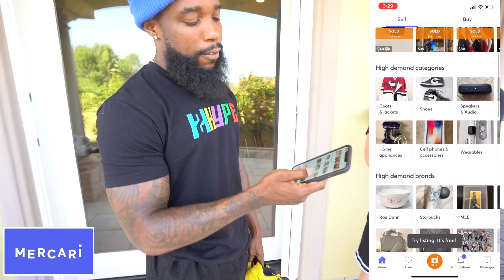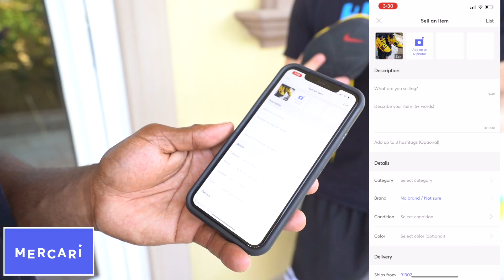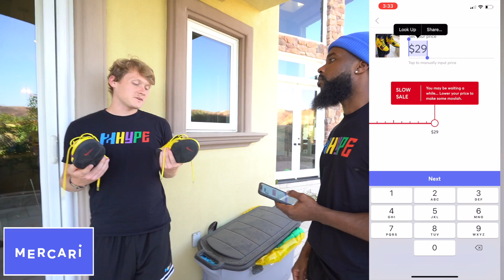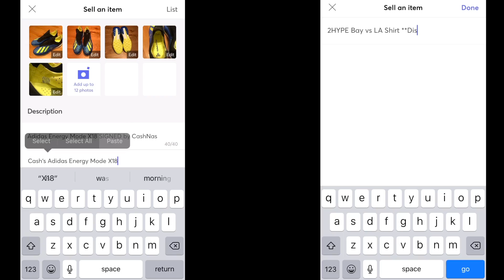1v1 Basketball Cash vs Jiedel 2Hype!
Earn $5 with your first listing!!

Pre-Workout I Use...GG!!